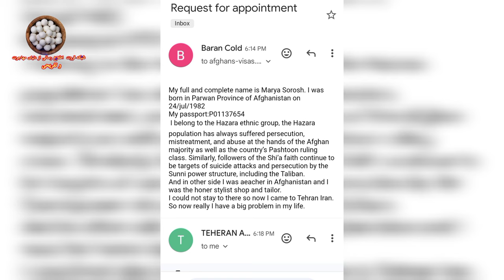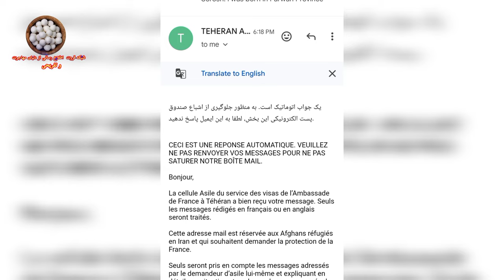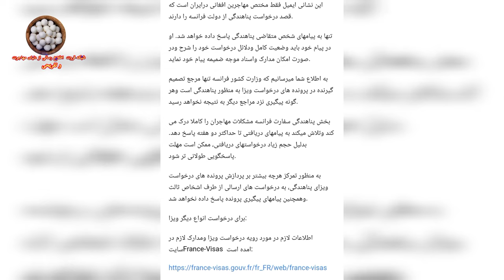آیا اهدای پناهندگی فرانسه برای زنان افغان دروغ است؟ در این ویدیو بدانید